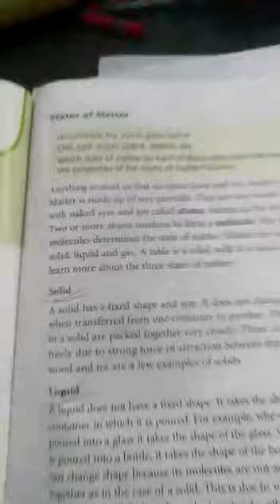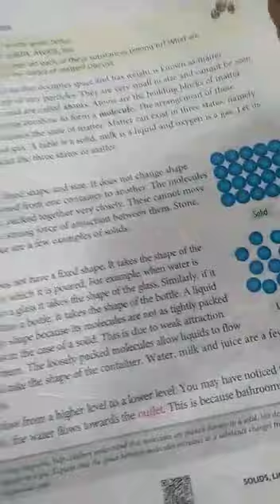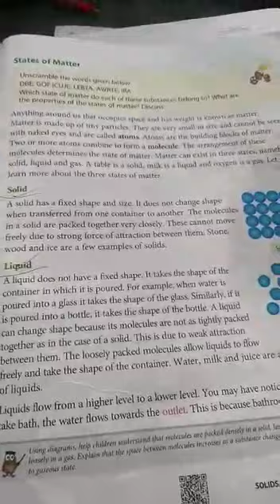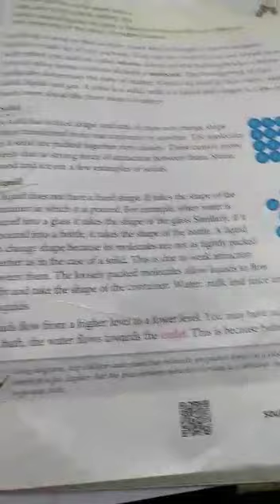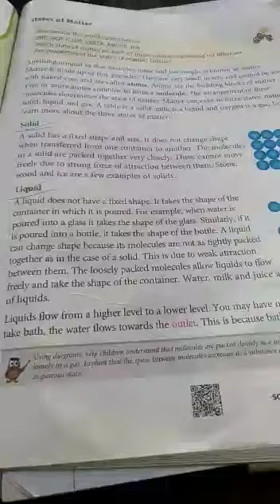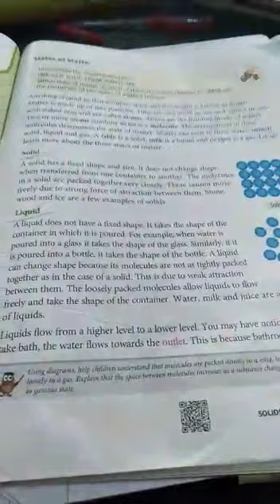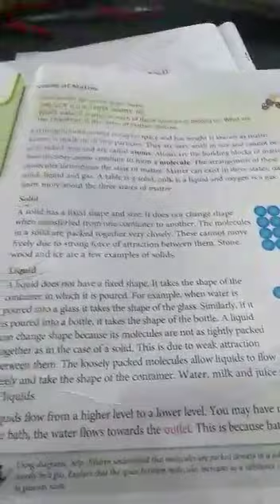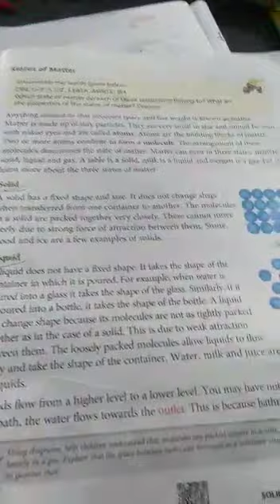Class 5th- Science- Ch 6 (24th July, 2020)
Chapter Name- States of Matter (solids and liquids molecular arrangements)